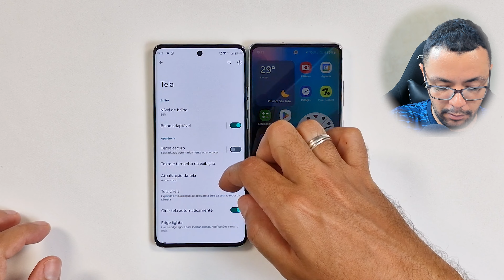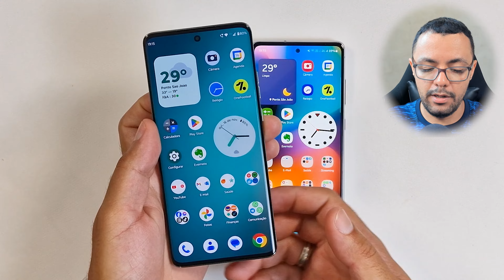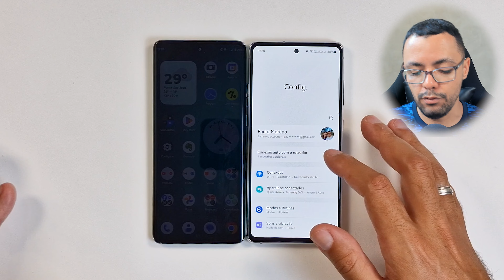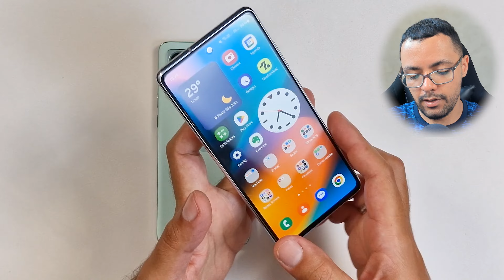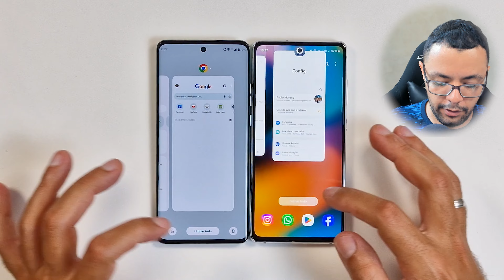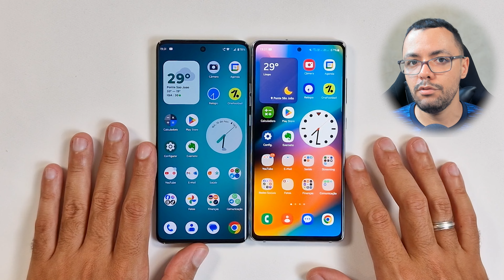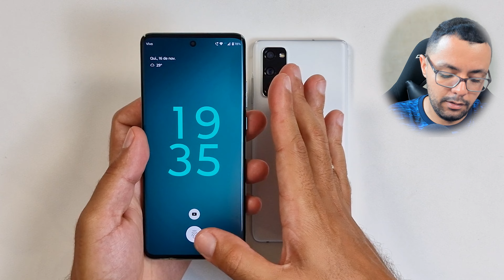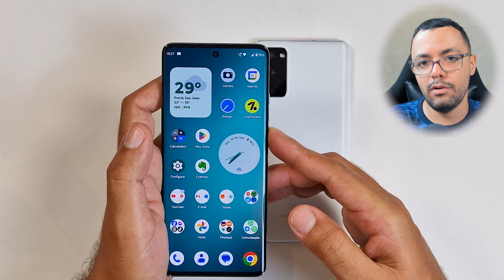Motorola Edge 40 Neo vs Galaxy S20 FE: Será que Ainda dá pra COMPARAR?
Qual smartphone comprar: Motorola Edge 40 neo ou Galaxy S20 FE 5G? Veja as principais comparações entre os modelos!

▶ Pauta de Conteúdo:
00:00 Edge 40 neo vs S20 FE comparativo
00:29 Período de lançamentos
00:58 Telas
05:02 Sistemas
09:08 Acabamento
12:28 Desempenho
15:16 Câmeras
18:20 Bateria
20:11 Preço e qual levar

Coloquei o lendário S20 Fe na versão 5G com snapdragon contra o Motorola Edge 40 neo. Apesar deste último ser um lançamento e intermediário de ótima qualidade, será que o Samsung S20 FE consegue ser melhor em alguns quesitos que ele? Assista e se surpreenda com o que comparei entre esses dois smartphones!